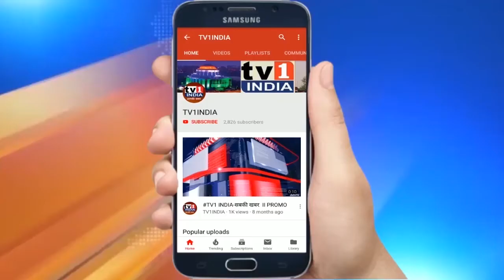अहमदाबाद में खुला PM नरेंद्र मोदी के नाम पर दुनिया का सबसे विशाल Motera क्रिकेट स्टेडियम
अहमदाबाद में खुला PM नरेंद्र मोदी के नाम पर मोटेरा स्टेडियम